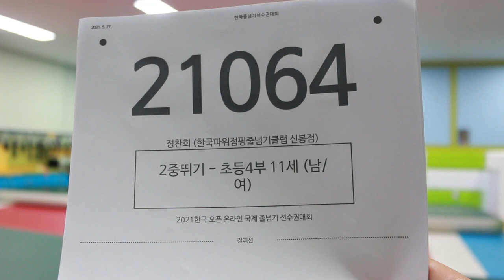2021 한국 오픈 International Jump Rope Chanmpionship 30초 스피드 이중뛰기 개인전 초4 정찬희